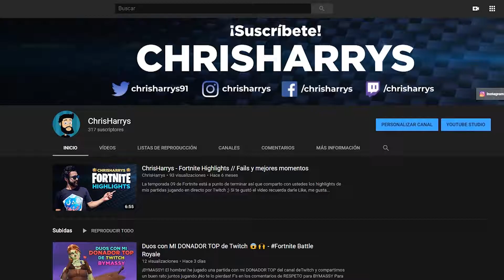¿Porque *SIEMPRE* escogeré el RIFLE DE CAZA?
Desde que volvieron a poner el rifle de caza me he sacado unos trickshots, no scopes, tiros de larga distancia...en fin, esta arma ES INCREÍBLE, después de la bebé (Heavy Sniper) es mi segunda arma de francotirador favorita 🔥 ¿A ustedes que les parece?

Al comprar en la tienda de Fortnite utilicen mi código de creador CHRISHARRYS y así estarán apoyando el contenido que estoy haciendo diariamente en ⭐️ y en YouTube. Cada compra que realicen tomenle una foto y subanla a sus historias de instagram, o twitter y mencionenme :D las repostaré FOREVER.

Codigo: CHRISHARRYS
¡Muchas gracias! 🥰